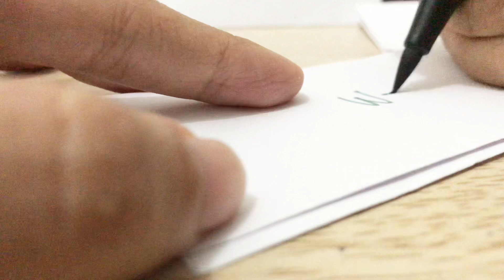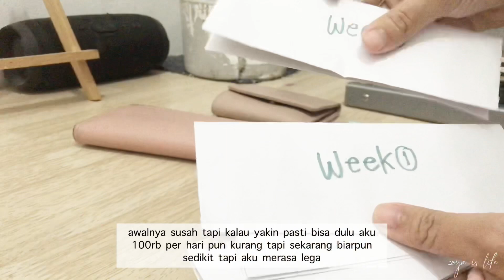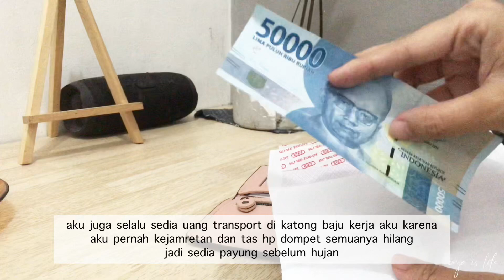Money saving tips, envelope method | minimalism + simple and healthy living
Hallo
Aku mau berbagi gimana cara aku untuk mengatur keuangan, ini merubah gaya hidupku dari konsumtif menjadi produktif dan lebih mindful untuk belanja sesuatu ...

Minimalism indonesia - saving method - cara menabung - budget planner - envelope method - simple - tips menabung - pemisahan uang - belanja mingguan - zoya is life